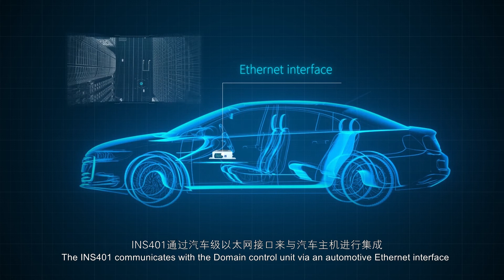All about the new Aceinna INS401 - for ADAS and autonomous vehicle navigation and guidance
All about the new Aceinna INS401

ACEINNA INS401 Inertial Navigation System (INS) and GNSS/RTK Turnkey Solution for ADAS and Autonomous Vehicle (AV) Precise Positioning

INS401 provides turnkey, high accuracy and integrity lane level positioning for current and future ADAS and AV applications that require ASIL-B

At CES 2022, ACEINNA Inc. (pronounced “A See Nah”),  announced the INS401 INS and GNSS/RTK solution for autonomous vehicle precise positioning. The INS401 is part of ACEINNA’s new product portfolio that provides high accuracy and high integrity localization for developers and manufacturers of ADAS and Autonomy solutions for autonomous vehicles of all types.

The INS401 is a state-of-the-art, high performance Inertial Navigation System with an RTK-enabled dual frequency GNSS receiver, triple-redundant inertial sensors, and Positioning Engine. It is designed for use in L2+ and higher ADAS and other high-volume applications requiring precise position information. The INS401 provides cm-level accuracy, enhanced reliability, and superior performance during GNSS outages. The dead reckoning solution delivers strong performance in GNSS challenged urban environments.

The INS401 is specifically developed for Automotive applications using Automotive qualified components and is certified to ASIL-B level according to ISO26262. INS401 is small, compact, and turnkey with a rugged aluminum housing and it includes everything needed for design and development of a robust navigation system, and yet at the same time, its flexible platform enables easy customization for fast time to market. The included “Integrity Engine” guarantees zero performance failure.

“Based on a decade long history in ADAS and safety applications, ACEINNA is ready for today's and future autonomous mobility applications,” said Wade Appelman, President and COO of ACEINNA. “The INS401 is our next step forward, delivering complex INS/RTK technology to mass markets with turnkey products. Highly accurate INS solutions like these usually run ten grand or more - we have sliced that to under $500!”

The ACEINNA team has more than 20 years of experience and proven success in creating best-in-class sensors and sensor solutions by integrating inertial sensors into fully calibrated and qualified IMUs, and inertial navigation modules for a variety of demanding customer applications in industrial and automotive safety and control applications. “We are now extending our proven solutions to the entire range of autonomous vehicle applications – from SAE Level 2 to Level 5 and bringing complex INS/RTK technology to mass markets with our turnkey products starting with the INS401,” said Teoman Ustun, VP of Marketing of ACEINNA.

The INS401 is now available directly from ACEINNA for developers and integrators that require high accuracy, lane level positioning.

ABOUT ACEINNA

ACEINNA, headquartered in Tewksbury, Massachusetts, is a leading provider of innovative silicon and MEMS sensor, and solutions, committed to solving the world’s most challenging and complex sensor and sensing problems. ACEINNA is a fast growing, pure-play sensor company at the forefront of sensor innovation with a demonstrated track record of designing, manufacturing, testing and marketing high performance and cost-effective MEMS based inertial sensors and magnetic current sensors and ASICs for automotive, and industrial markets enabling electrification and autonomous driving. The company has manufacturing facilities in Wuxi, China, and R&D facilities in San Jose CA, Andover MA, and Chicago IL.

ACEINNA Inc., 3 Highwood Drive, Suite 101W, Tewksbury, MA 01876